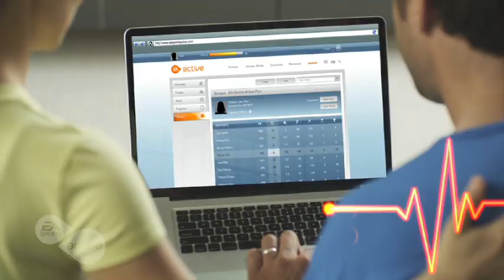EA SPORTS Active 2: Multiplayer